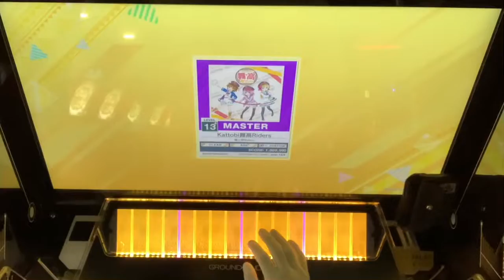【下梅日記Season2#148】Kattobi舞高Riders ALL JUSTICE CRITICAL 手元